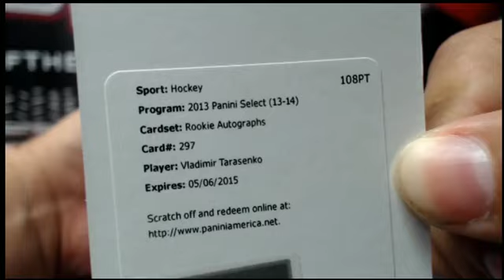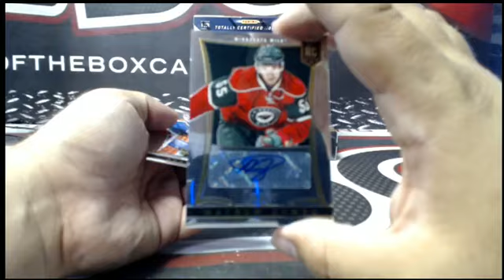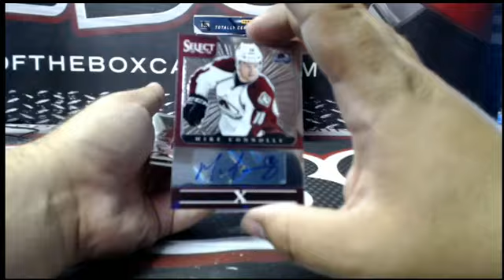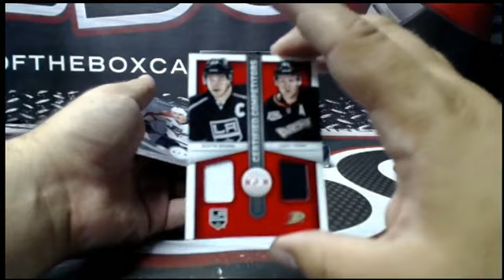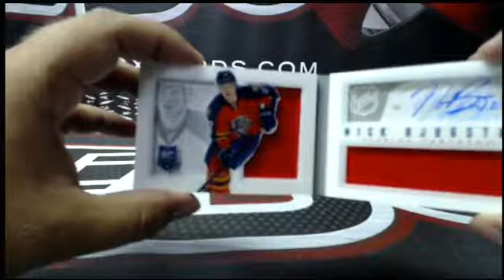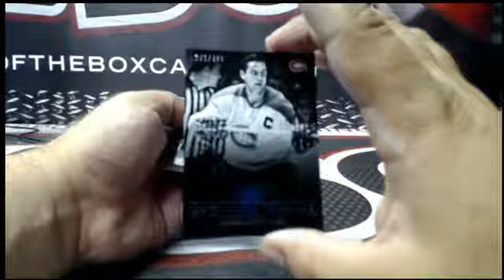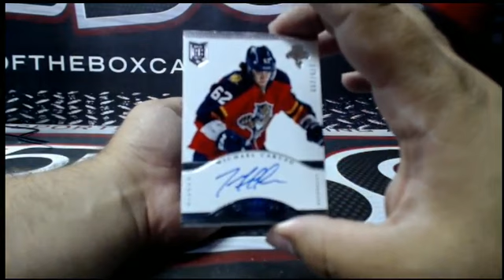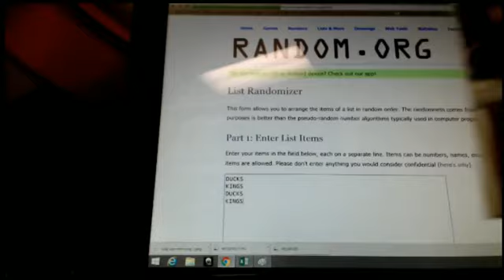Outoftheboxbreaks Break #2388- PANINI 8 BOX MIXER WITH DOMINION, CONTENDERS, PLAYBOOK & MORE